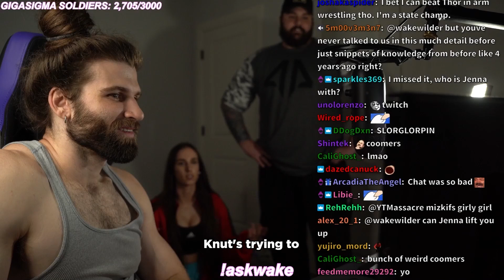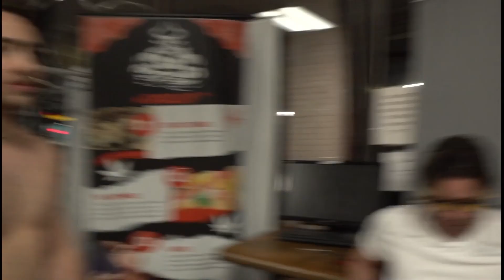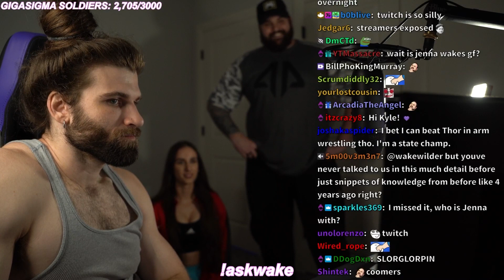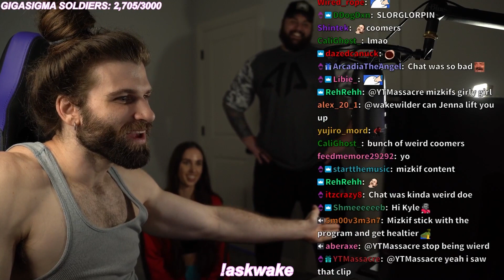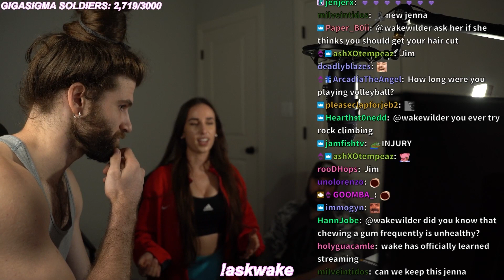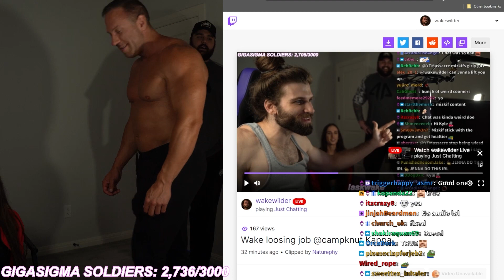We Brought Jenna onto Mizkif's stream! | CAMP KNUT ft. AustinShow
Knut, Miz, Kyle and I invited a member of the gym, Jenna, to join in and train with the OTK boys and I. We taught her the basics of twitch, chat, and emotes!